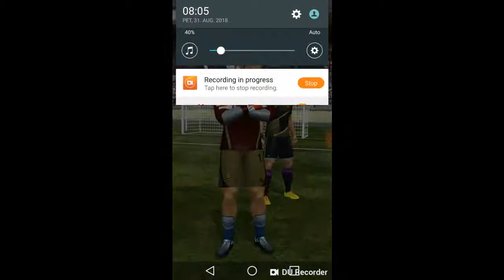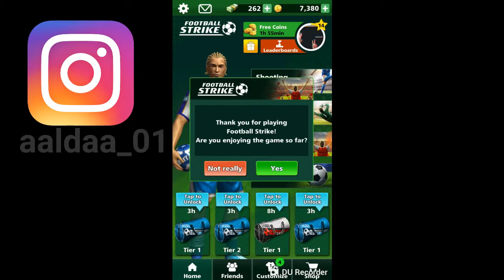Football Strike #1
Hvala vam na odvojenom vremenu  da odgledate moj klip .
U koliko vam se svidio molim vas da ga lajkate  i komentarišete, kao i  da se pretplatite na moj kanal i ukljucite zvonce .

Kako se zovem: Aldin Čengić
Odakle si: Iz Goražda
Koliko imas godina: 16
Kamera koju koristim: Canon EOS 1300D
Šta koristim za edit: Filmora